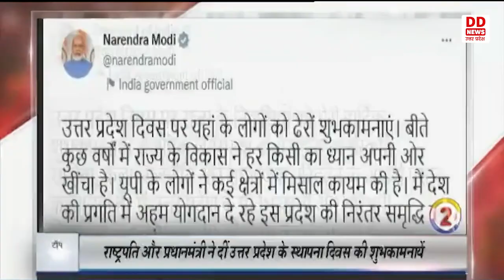TOP 10 NEWS OF THE DAY || 24/01/2023